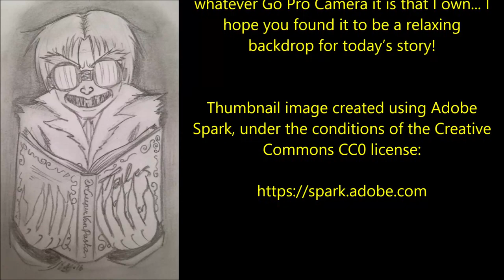''I Don’t Know How You’ll Receive this Message, But You Need to Wake Up'' | CREEPYPASTA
Richard Saxon has a brilliant new book available now for pre-order:

Today’s incredible story is ‘I don’t know how you’ll receive this message, but you need to wake up’, an original work by Richard Saxon, kindly shared directly with me for the express purpose of having me exclusively narrate it here for you all.

Time stamps:

Introduction 00:00
Part 1 00:47
Part 2 18:01
Part 3 33:05